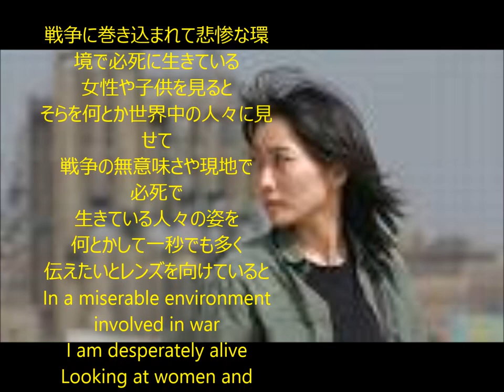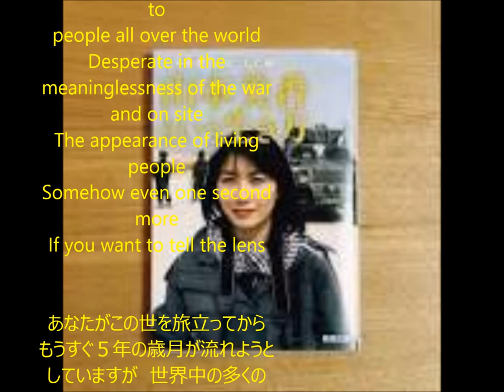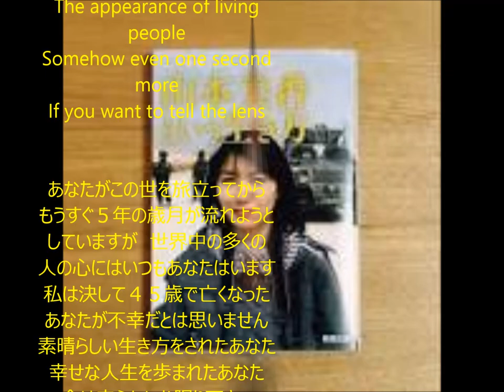♯silya Yamamoto Mr. Mika Yamamoto Chorus that never forgets you living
You made a wonderful way of living You who taught us important things
There are still many precious lives deprived of war and terrorism I think that I must listen to it I wish for a peaceful world without war.
I hope that this movie will reach to the eyes of so many people all over the world.
Mika Yamamoto You are the pride of us Japanese